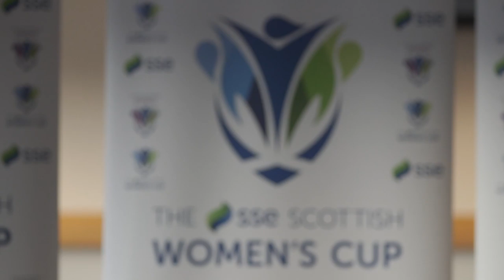WOMEN'S PRESS CONFERENCE | Vignal and Brownlie | SSE SC Semi-Final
Rangers WFC head coach Gregory Vignal and Emma Brownlie preview this weekends match against Glasgow City.